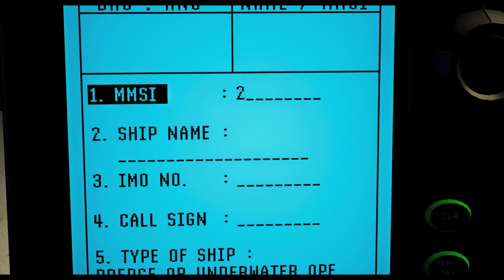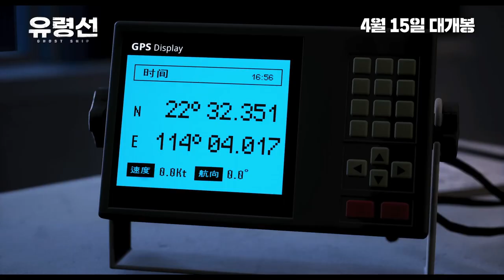Ghost Ship - Trailer (유령선 예고편)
As many as 1,000 ships, 160,000 AIS data, were manipulated to hide the truth behind the sinking of the Sewol Ferry on April 16, 2014. Who are the organizers of this and why did they build a ghost ship. We must ask persistent questions. Since that day, nothing has been revealed yet. Government AIS data of a thousand lies. Now it is time for the Korean prosecution to answer.

Ghost Ship, in theaters April 15th, 2020 (Republic of Korea)